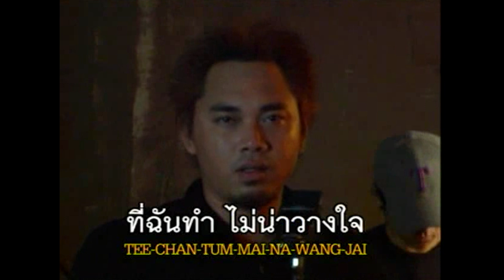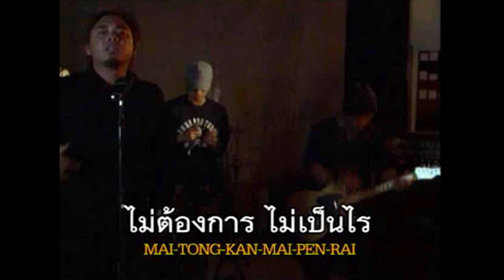BIGASS - ของมีคม ft. ตูน Bodyslam (Instrumental)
ศิลปิน: บิ๊กแอส
อัลบั้ม: My World
วางจำหน่าย: พ.ศ. 2546